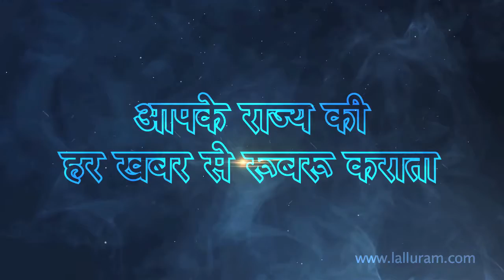जाने कार्तिक पूर्णिमाका महत्व